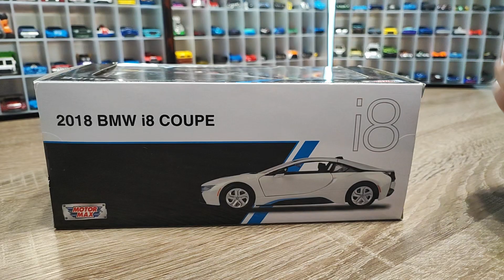UNBOXING MOTOR-MAX 1:24 Scale Model - BMW - i8 COUPE 2018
Video of unboxing MOTOR-MAX 1:24 Scale Model - BMW - i8 COUPE 2018

Video: PlayRoom
Audio: Music by lvymusic from Pixabay